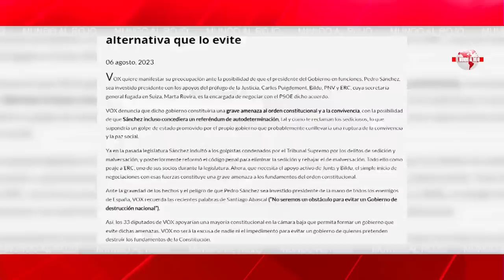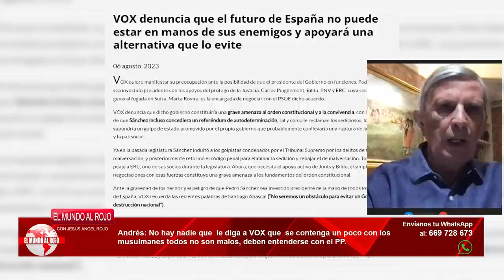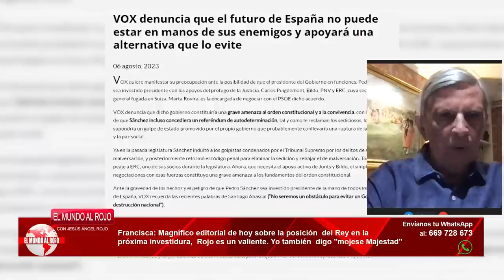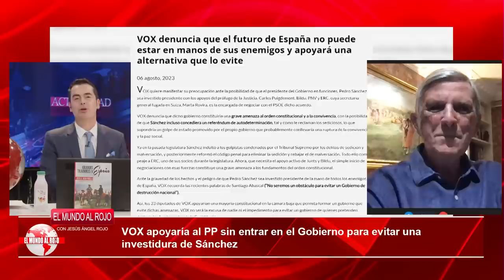💥ROBERTO CENTENO, solo ABASCAL a dado muestras de querer salvar ESPAÑA💥, ahora solo falta el PNV